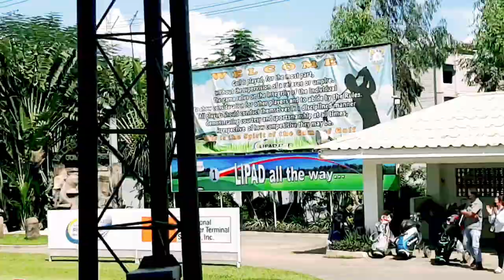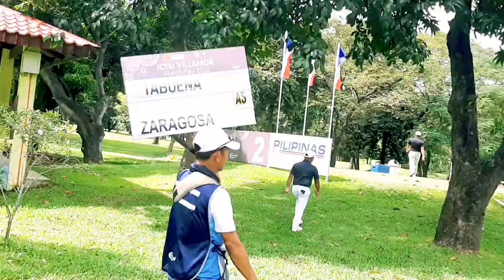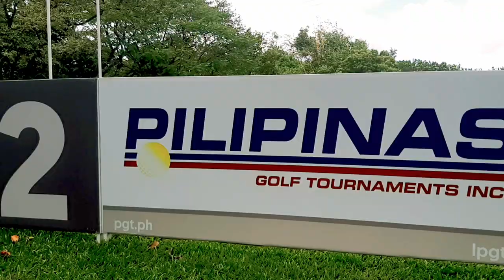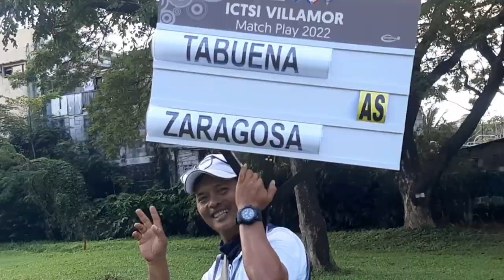TABUENA VS RUPERTZARAGOSA)@Villamor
LUIS MIGUEL TABUENA VS.RUPERT ZARAGOSA..ICTSI 2nd day (extension)